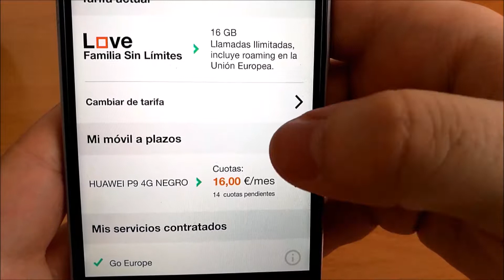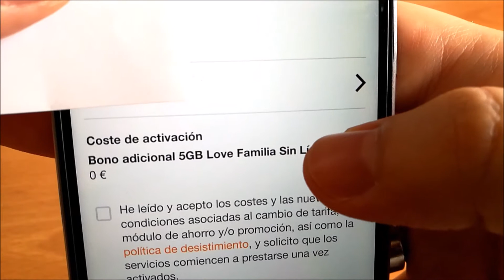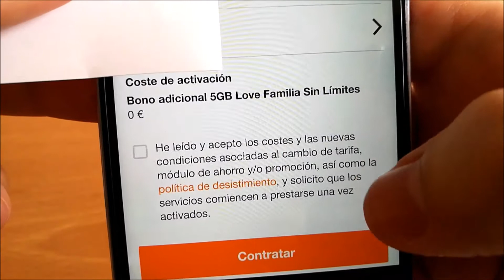Vídeoreview más megas Love Familia sin límites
Vídeo review de activación de más megas en tarifa Love Familia sin límites de Orange